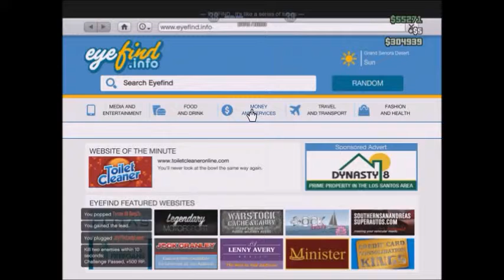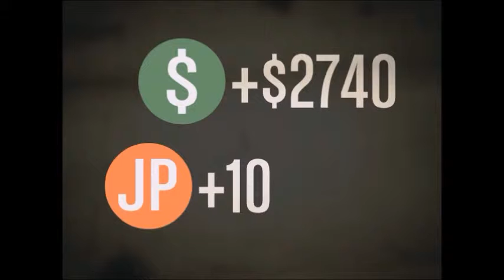lets play gta episode 8 jump that bus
This week we try out the Achievement Hunter bus jump.